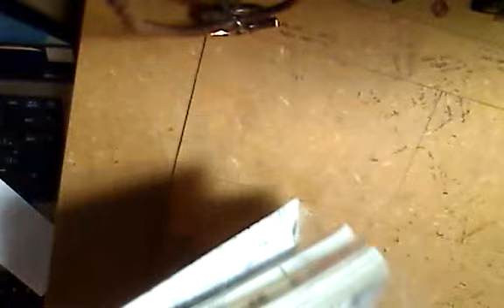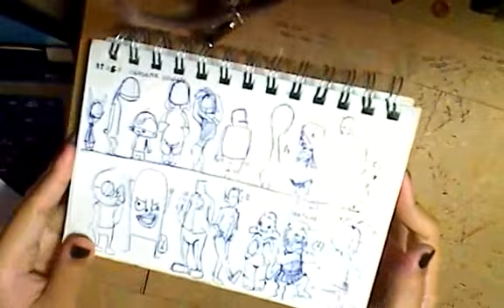2010-11 sketchbook part 1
Part 1 of one of my sketchbooks from last year till this year. Lightings not all that great but I wanted to share it with everyone nonetheless. Hope you guys like it :D